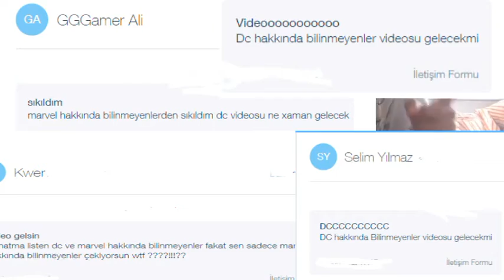DC Hakkında Bilinmeyenler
Uzun Zamandır istenilen DC hakkında bilinmeyenler videosunu çektim umarım beğenirsiniz.

Bu arada arkadaşlar Yeni çeri çizgiromanının satıldığı bir yer bulamadım bende size linkini koyayım dedim

çizgiromanı okumadan önce ayrıntılı bilgi almak istiyorsanız Yeni çeri karakterinin linkini alttan bulabilirsiniz